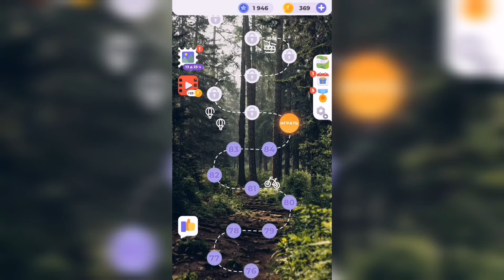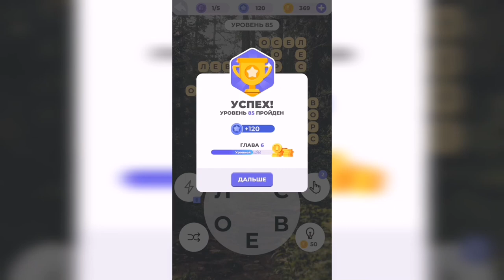Линия слова / Прогулка по лесу / Уровень 85